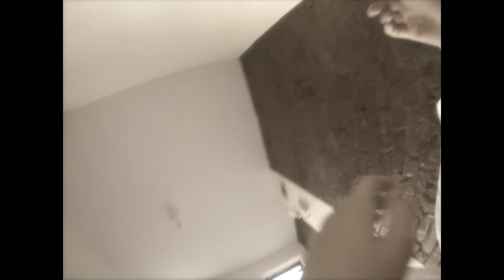Sleep Drunkenness Explained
Do you feel really disorientated when you wake up? 1 in 7 people suffer from 'Sleep Drunkenness'.
Talking psychology, neuroscience & why we act the way we do.

BrainCraft is written and hosted by Vanessa Hill for PBS Digital Studios
Research assistant: Zachary Towne
Thanks to @jjamesfilms, @davidmcraney, @mikerugnetta, @LearningNerd and @jus_de_fruit for sharing their examples of sleep inertia.

References
Dohrman, D. P., Diamond, I., & Gordon, A. S. (1997). The role of the neuromodulator adenosine in alcohol's actions. Alcohol Health & Research World.

Ohayon, M. M., Mahowald, M. W., & Leger, D. (2014). Are confusional arousals pathological?. Neurology, 83(9), 834-841.

Ohayon, M. M., Priest, R. G., ZULLEY, J., & Smirne, S. (2000). The place of confusional arousals in sleep and mental disorders: findings in a general population sample of 13,057 subjects. The Journal of nervous and mental disease, 188(6), 340-348.

Price, N. J., & Szuba, M. P. (2001). Caffeine eliminates psychomotor vigilance deficits from sleep inertia. Sleep, 24(7), 813.

Wilkinson, R. T., & Stretton, M. (1971). Performance after awakening at different times of night. Psychonomic Science, 23(4), 283-285.